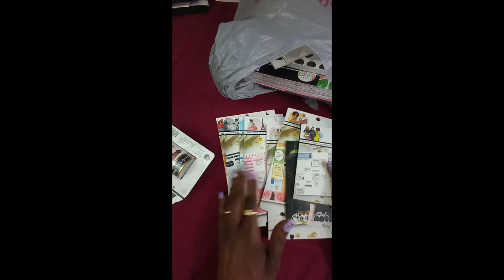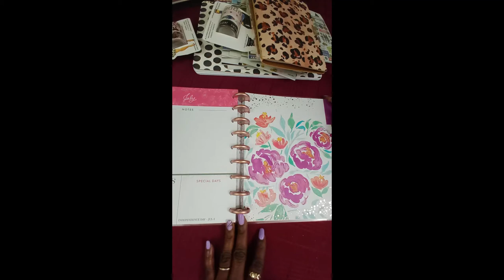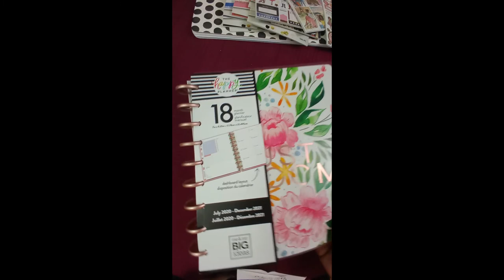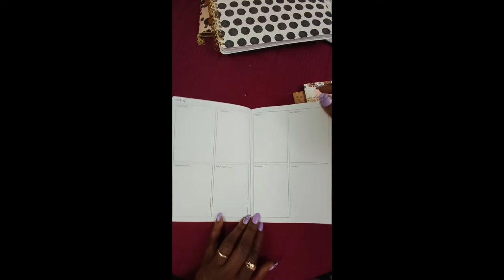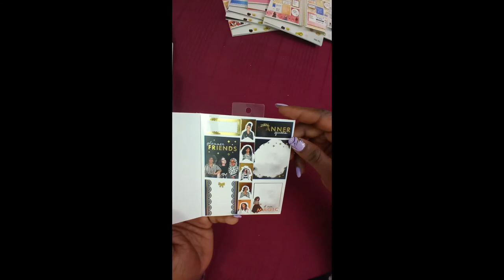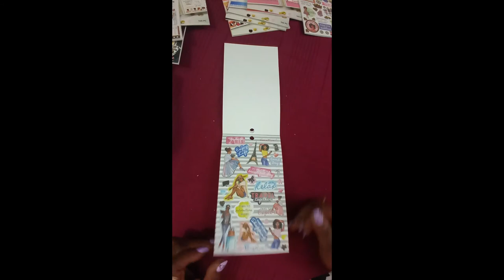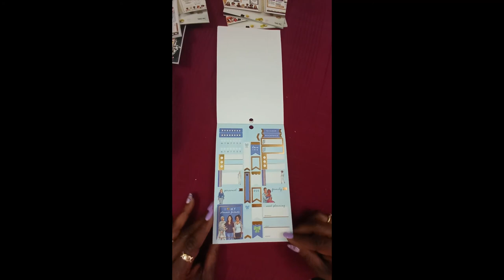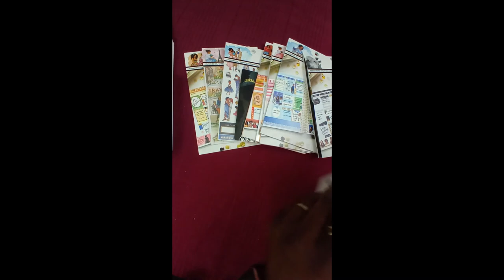MEGA CAPITOL CHIC DESIGN STICKER BOOK JOURNAL WASHI TAPE CLEARANCE HAUL @ MICHAELS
Decided I wanted some girls that represent me. so ive decided to turn to Capitol Chic Designs. Great line Of products with girls of color.